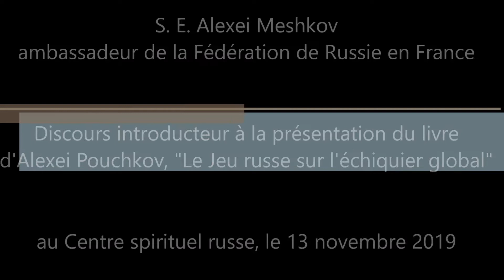Alexei Meshkov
Ambassadeur de Russie en France, présentation du livre d'Alexei Pouchkov "Le Jeu russe sur l'échiquier global", éditions OdM, organisée par l'association Alliance franco-russe le 13 novembre 2019 au Centre spirituel de Russie.